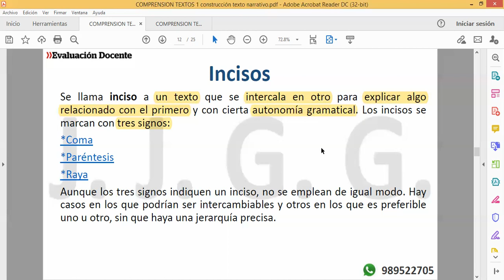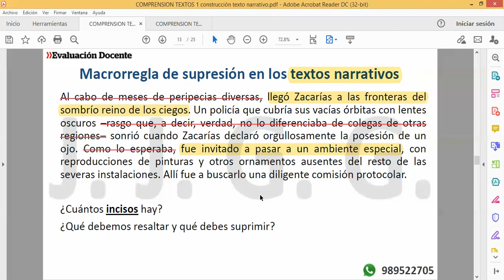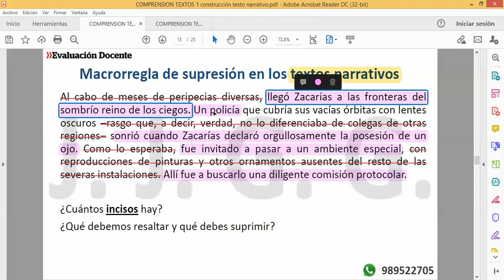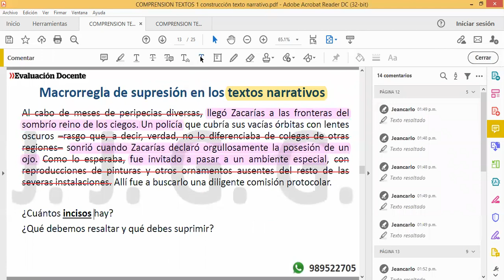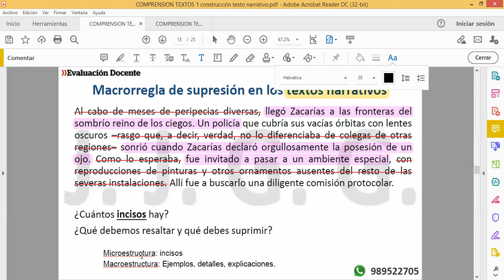Comprensión de textos: incisos en textos narrativos (JADE)